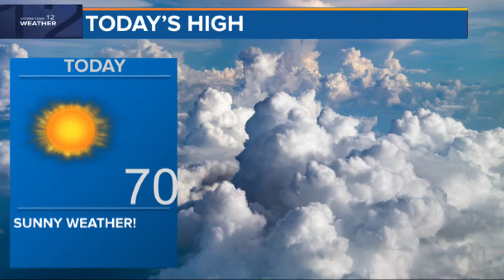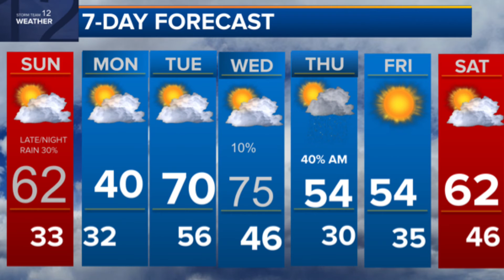Laronta’s Early Morning Forecast: Tuesday, November 16th 2021 tnwx kywx warmup #coldfront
Milder Temps today with a few sprinkles possible. Later this week, A cold front will bring rain and cooler air!